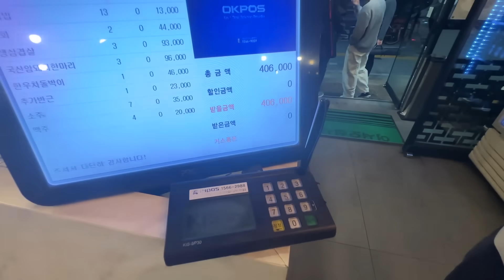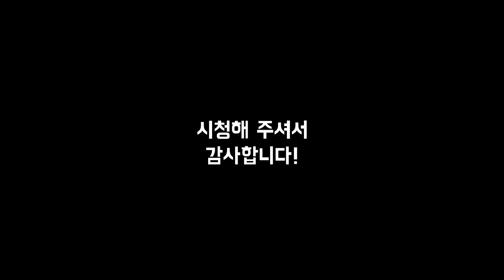한 단계 위에 있음을 증명하는 최후의 대결!【위너스리그 결승】